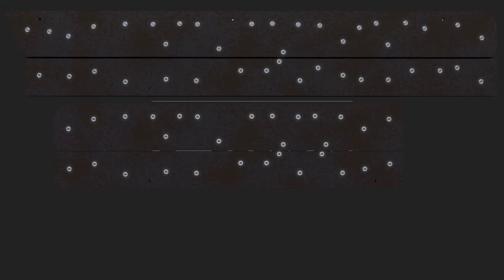SatisRefactory 2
I'm back to refactoring my factory in Satisfactory.